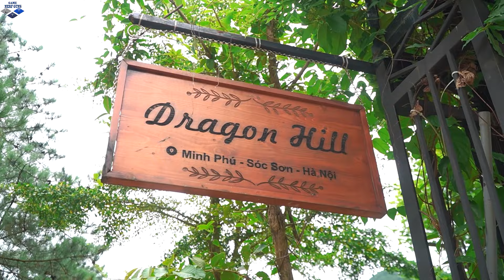LTT Game Nerf War : Warriors SQUAD SEAL X Nerf Guns Infiltrate The Enemy Base Destroy Crime Mr Close